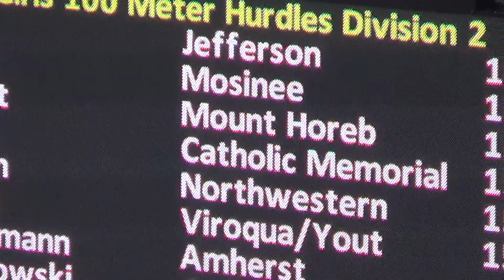CMH Track 2013 Madeline Davis WIAA State Meet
4th place finish for Davis.